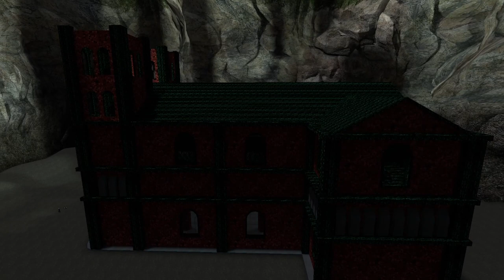Trick or Treat? [NRG]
Sonic and the Gang find themselves in another pinch.